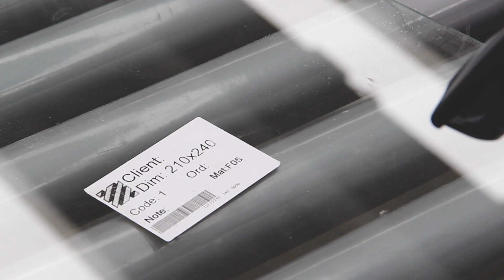Busetti F12 - Reverse Line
Busetti F12 is the ideal solution for the processing of pencil or flat edge with arris or 45°profile. The machines guarantees high quality and long lasting reliability. The modular conception of these machines offers the customer a made to measure machine that has all the advantages of a highly industrialized product.